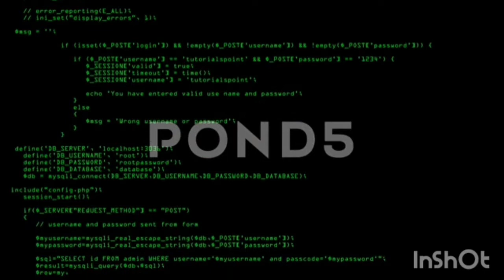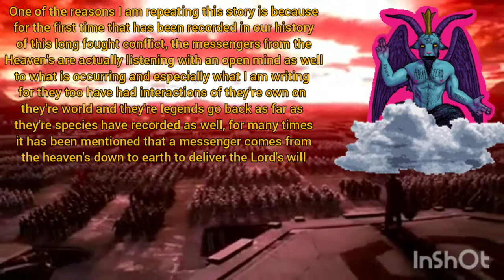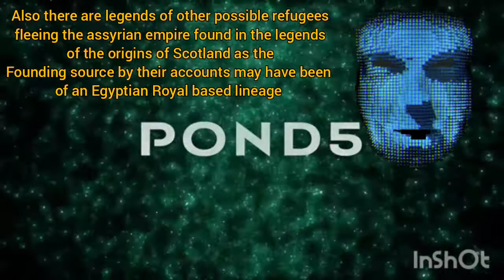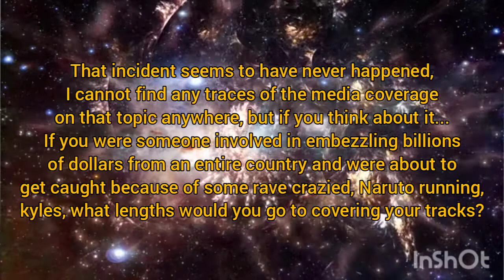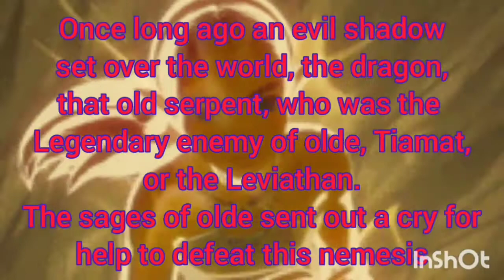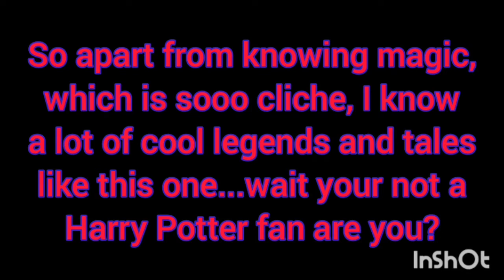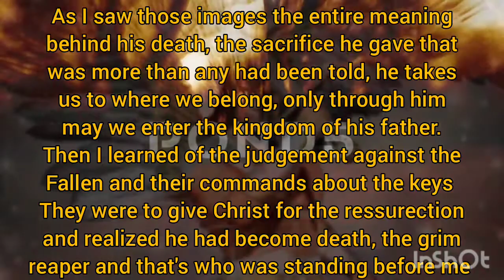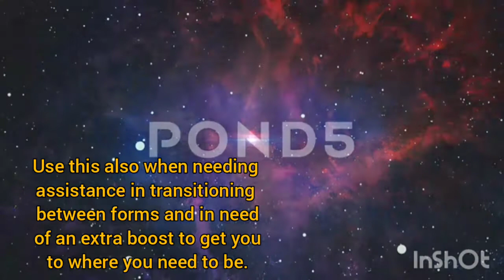The Fall of Olympus: The story of the Bloodline of Micheal and the Guardian Angel's